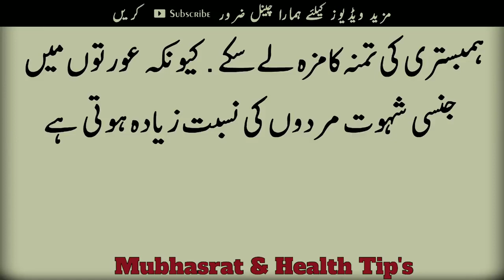How much does the woman indicate زیادہ شہوت والی عورت مرد کو کیسے اشارہ دیتی ہے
what is the normal level of testosterone in a woman?,
who feels more pleasure male or female,
why would a woman have high testosterone,
how much facial hair is normal for a woman,
where to touch a woman,
normal female testosterone levels ng/dl,
high testosterone in females,
what does it feel like to be a woman,
Page navigation